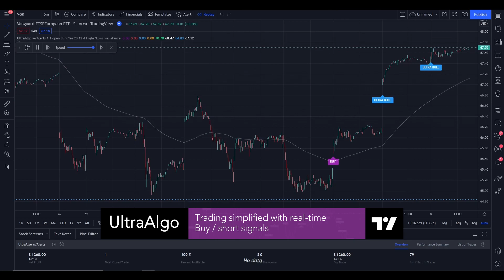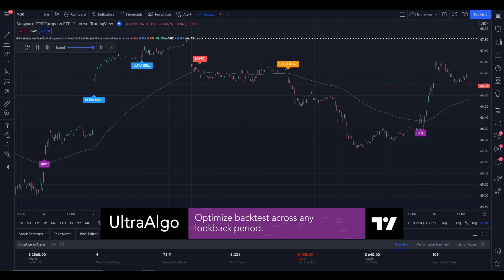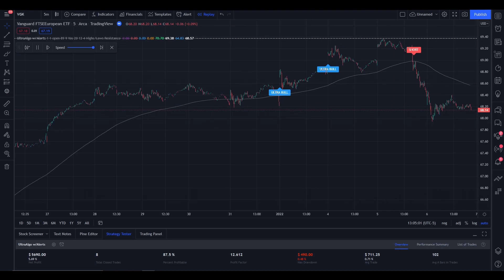[TrendingView] Day Trading Stock Ticker $VGK (Vanguard MSCI European ETF) NYSE | UltraAlgo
We review stock ticker $VGK (Vanguard MSCI European ETF) NYSE. UltraAlgo, a leading algorithmic trading tool, delivers clear buy and short signals across any security listed on the NASDAQ, NYSE, and CBOE.